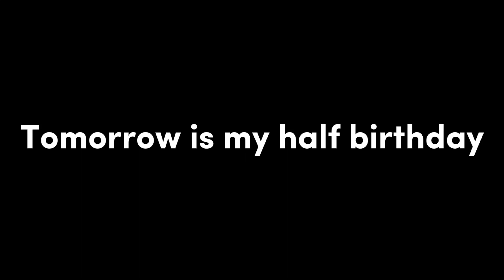Guess what....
@🍀 Delta Ray Studios 4 (K.A.L.) 🌈